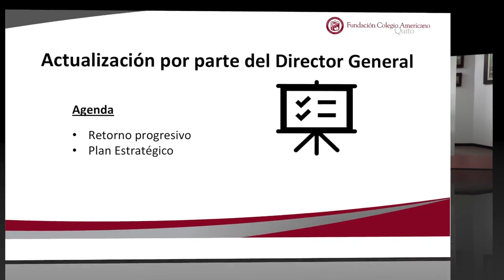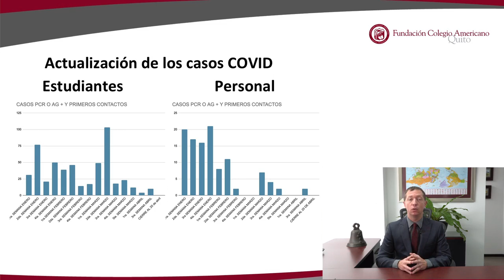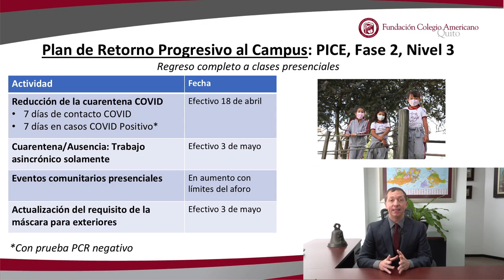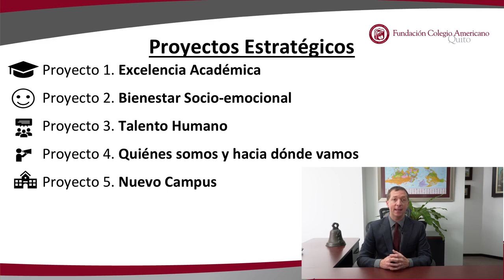Video de actualización del Director General